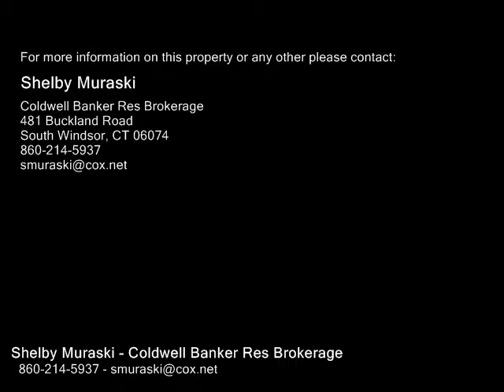47 Weigel Valley Drive , Tolland CT 06084 - Real Estate - For Sale -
47  Weigel Valley  Drive , Tolland  CT 06084  Real Estate  For Sale   An incredible value in this over sized, one of a kind unit! One of the best locations in the complex  totally private, surrounded by nature with beautiful views. This unit greets you with a full front porch and mature landscaping. The first floor has a half bath with a pocket door to a separate laundry room that accommodates full size washer & dryer (no stacking necessary). There is an office with french door and pocket door off of the generous kitchen with tons of cabinets and granite counters. The kitchen is open to the dining and living room which has french doors to a magnificent sun room that has heat and AC. The master bedroom suite has a walk in closet with organizer and a bathroom with an oversize stand up shower. Upstairs is a bedroom, sitting area, and full bath with tub and shower plus an unfinished attic storage area. There is a full basement with hatchway. There is a large Trex deck and a 2 car garage.

Shelby Muraski
Coldwell Banker Res Brokerage